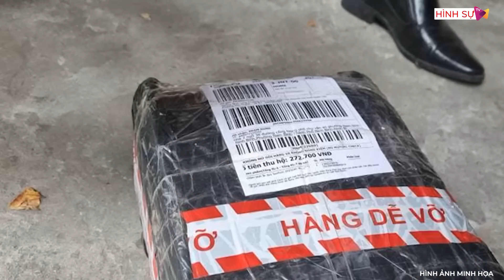Nhét thi hài vào nồi nấu bánh chưng rồi luộc chín “hóa kiếp”, sự tàn ác tột độ khiến cả nước phẫn nộ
Hình Sự | Nhét thi hài vào nồi nấu bánh chưng rồi luộc chín “hóa kiếp”, sự tàn ác tột độ khiến cả nước phẫn nộ
Có lẽ, Không có sự đau khổ nào so sánh được với nỗi đau tận cùng của người cha khi tố giác hành vi bất thường của chính con mình với pháp luật. Và, ông cũng không thể tưởng tượng rằng, đứa con trai ông đã gây ra một tội ác tày trời, đó là sát hại, phân đôi thây nạn nhân rồi giấu ở trong nhà.
✅ Kênh hình sự mong muốn hướng đến việc đem lại cho cộng đồng cái nhìn toàn diện, sâu sắc và thực tế nhất về công tác đấu tranh phòng chống tội phạm, qua đó giúp quý vị hiểu rõ về lực lượng và cùng với các chiến sĩ Công an giữ gìn an ninh trật tự, an ninh xã hội. Góp phần xây dựng đất nước bình yên, hạnh phúc!
🔔 Mời quý vị đăng ký HÌNH SỰ để cập nhật những thông tin nóng và mới nhất: